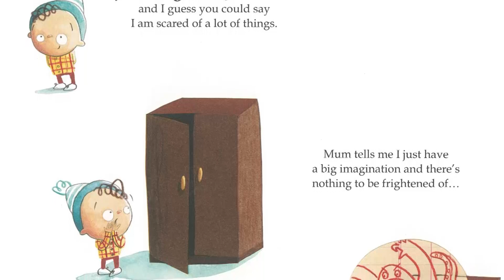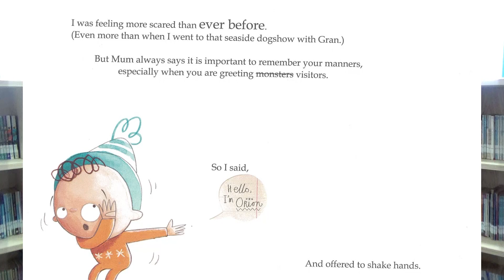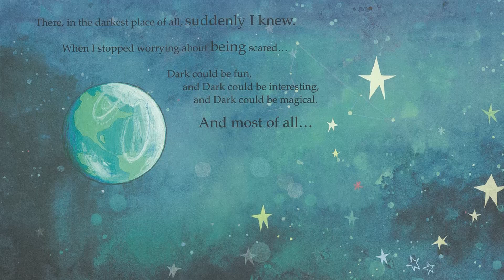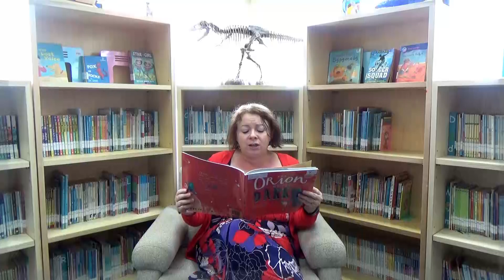Bedtime Stories ORION AND THE DARK Read by Mrs Mullan